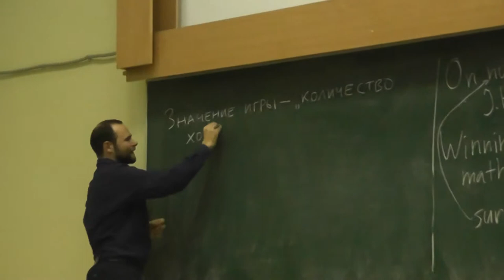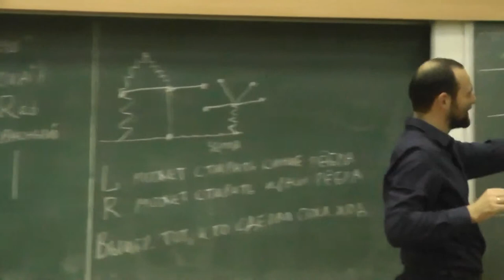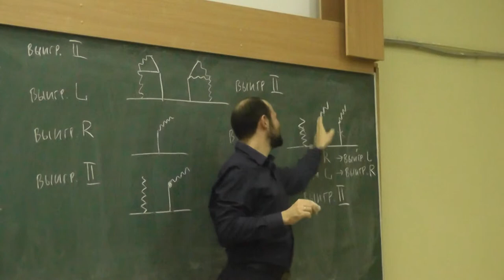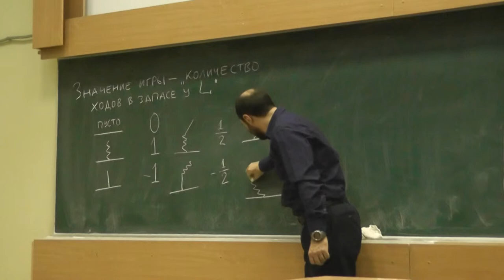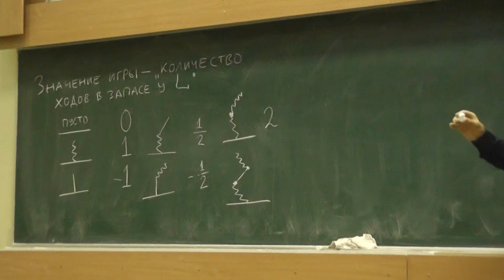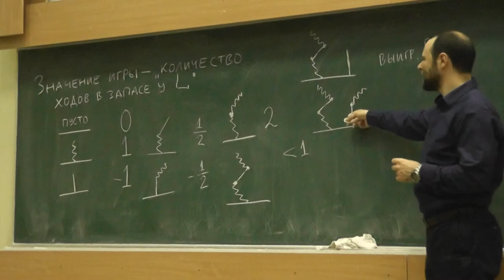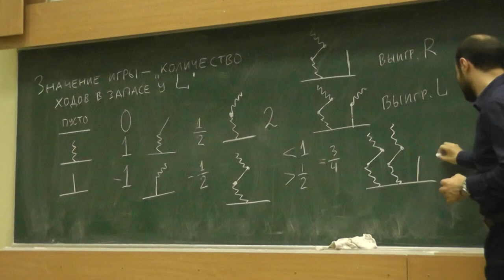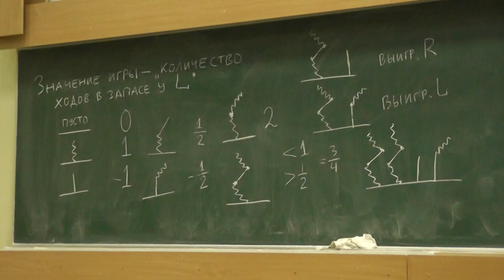3 Числа для игр